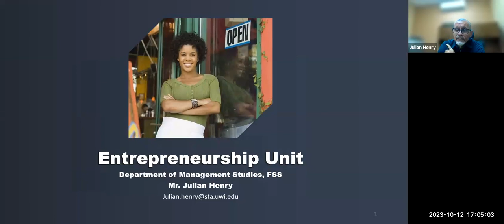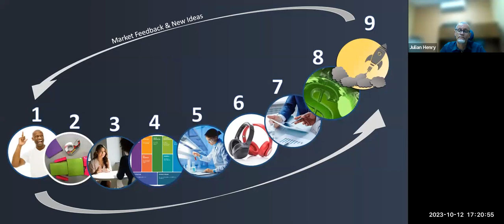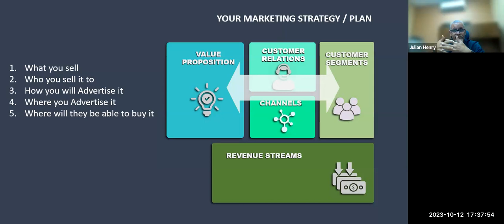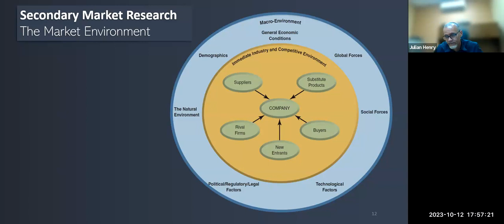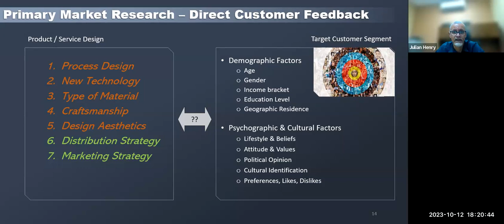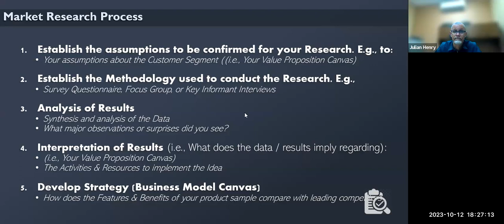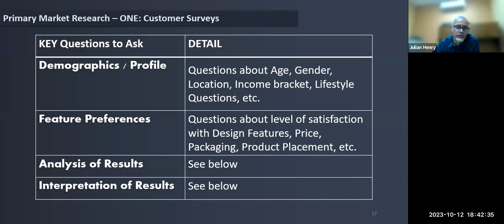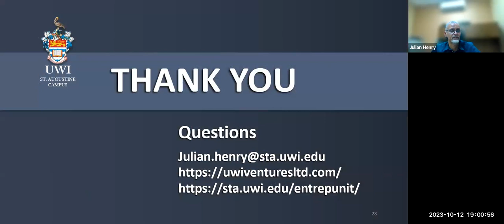UWI-NEDCO Bootcamp - Training Seminar 3 - Market Research & Development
The UWI-NEDCO Innovation & Entrepreneurship Boot Camp targets UWI St Augustine students and it is meant to assist these budding entrepreneurs in improving the products of services offered.

In this session Mr Julian Henry covers the steps and strategies for determining market-fit / market-alignment. Includes Market-testing techniques and Identifying niche markets.